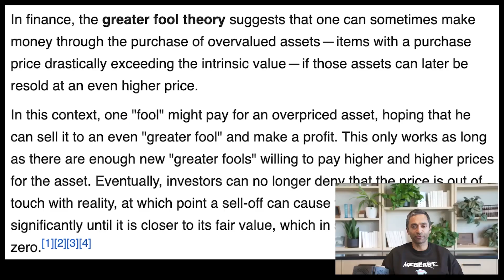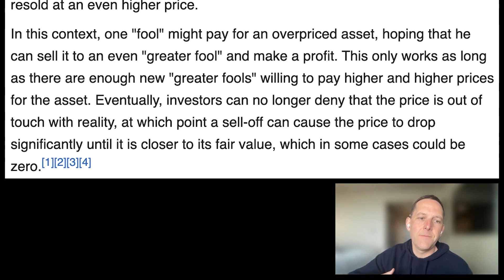ADVICE FOR FOUNDERS DURING RECESSION (AI, Venture Capital, Management)